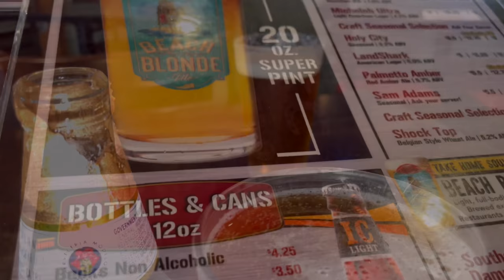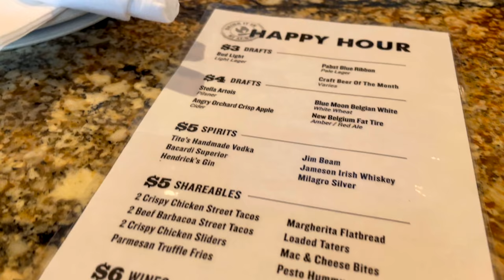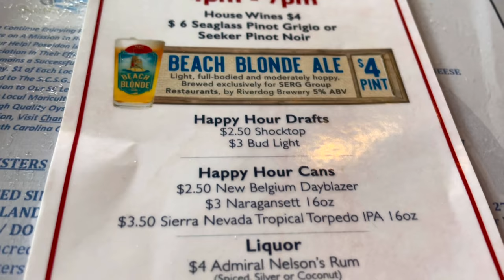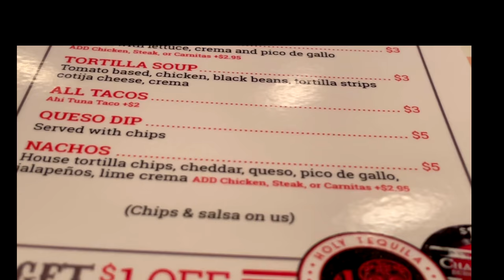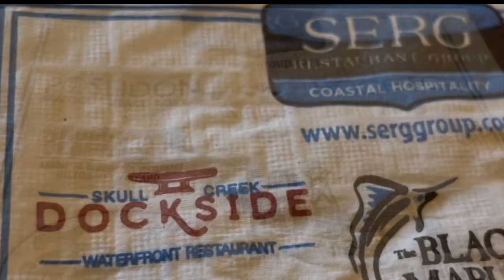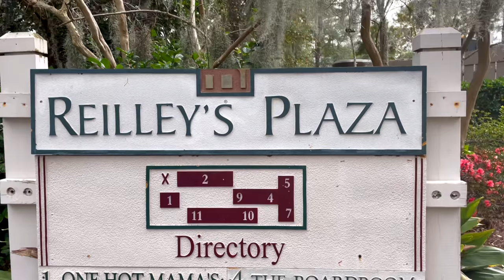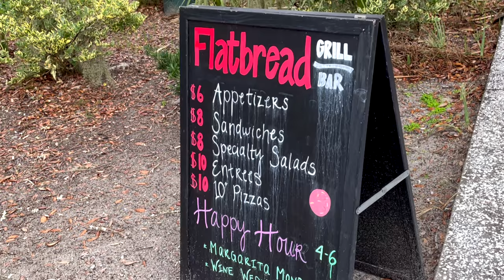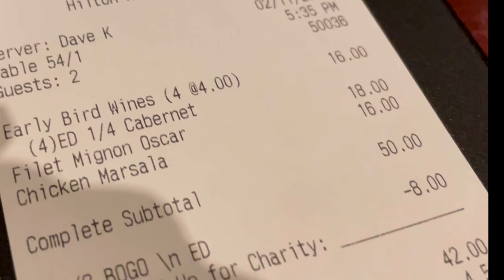Hilton Head Island SC FOOD episode! Happy Hours, Early bird & Serg Dining deals! Budget dining HHI!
Hello friends!
These videos are so much fun to create :)
I tried to capture all of the needed video at each place so I can explain..
The location, ambience, menu, prices and most importantly overall value!

I travel more than half of my year so I do not usually dine out too much.
Even with these deals it does add up..!
On the bank account and waistline!
Thank Goodness Hilton head provides a lot of exercise options!
Most of these places we walked to.:)

Well enjoy, please "comment" on your favorite places to go!
I am planning on taking this trip again next year.

Hi! Welcome to my madness!

Life of a travel junkie. Lol
I make these videos to document my stays and use them for my future enjoyment.
It was never my intention to want followers but it is def fun meeting new people that love to travel like I do!
I actually like to move every week. My home is small, my car is old, I buy my clothes second hand.
I live very simple.
I find comfort and excitement in moving.

We always joke..It’s dirty and we need supplies. Time for a new villa!
I own a 1 bedroom timeshare in Westgate Vacation Villa’s in Orlando Florida.
Over 30 years! I have never used it! LOL

I belong to interval international exchange club and use it excessively!
It wasn’t always like this. There were years I was working full time with 2 babies.
Barely could pay my home bills never mind the maintenance fee every year.
Like everything else in life it was temporary and I find myself now with more freedom.

My babies are grown. When did that happen!?
The cycle of life baffles me sometimes. So I am here now to enjoy everyday..

Hope to inspire people and educate at the same time with how I do this.
I mostly travel in Orlando. I have a daughter living here that works for Universal studios,
But you will find videos from all over the east coast..and some of west coast coming up..
I’m going to VEGAS!!

Well thanks for visiting!

Safe travels !
Jennifer Sparks
I would love to compile a list of other peoples recommendations.
We had such a fabulous time!

Semi Retired Resort Lifestyle Living
Slaying the Bucket Lists!

Safe travels!

Safe travels !